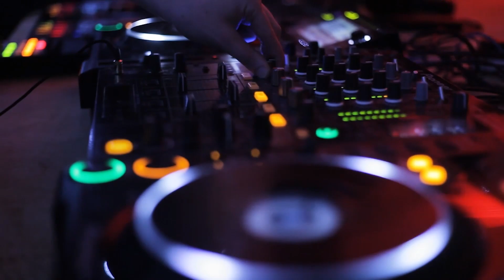Marcha aka Marga Bult - Recht op in de wind(maxislinger)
Deze (re)mixen zijn gemaakt voor de lol, met een diep respect voor de betrokken artiest(e)(n) en zijn alleen te horen. Support the artist and buy his music!